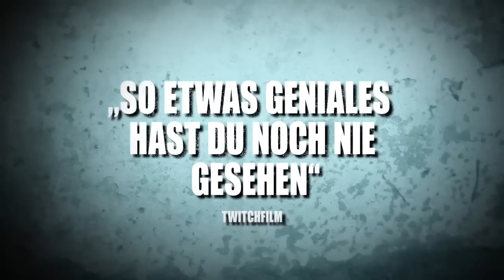Trailer THE RAID German Deutsch (Kinostart 12.07.2012)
Es klingt alles ganz einfach: Als neues Mitglied eines verdeckt operierenden Sondereinsatzkommandos soll Rama (Iko Uwais) einen brutalen Drogenbaron in dessen heruntergekommenen fünfzehnstöckigen Apartmentblock stellen und dingfest machen. Aber nicht alles ist so, wie es scheint: Die Führung der Eliteeinheit verfolgt anscheinend ihre eigenen Ziele mit dem Einsatz, während der Kopf des Kartells, Tama (Ray Sahepaty), offenbar längst auf die Angreifer gewartet hat. Als seine vorgewarnten Wachen die Operation gleich zu Beginn auffliegen lassen, bricht in dem Gebäude die Hölle los. Jedem Killer, Gangster und Dieb wird von Tama lebenslange Unterkunft im Austausch gegen die Köpfe der Polizisten angeboten. Und der kriminelle Abschaum lässt sich nicht lange bitten. In brutalen Stellungskämpfen wird Ramas Truppe zunehmend dezimiert, bis nur noch  wenige seiner Polizisten einer gegnerischen Übermacht gegenüberstehen. Rama muss für den gefallenen Führer seines Teams einspringen und all seine kämpferischen Fähigkeiten einsetzen -- um sich Stockwerk für Stockwerk und Raum um Raum nach vorne zu kämpfen, die Mission zu beenden und trotzdem mit dem Leben davonzukommen.

Der walisische Regisseur Gareth Evans hat mit Iko Uwais den nächsten großen asiatischen Actionstar und einen ebenbürtigen Nachfolger für die Garde um Jet Li, Tony Jaa und Co. gefunden. Evans, der mit Uwais bereits bei  „Merantau" zusammengearbeitet hatte, ist ein ernstzunehmender Anschlag auf die menschliche Wahrnehmung gelungen. Eine Glanzleistung, die die „Expendables" trotz fortgeschrittenen Alters der Akteure wie einen Kindergarten wirken lässt. MERANTAU FILMS und XYZ FILMS präsentieren in Zusammenarbeit mit Celluloid Nightmare ein Actionspektakel, das dem Zuschauer in jeder Sekunde die Luft zum Atmen nimmt. Das von Kameramann Matt Flanery virtuos in Szene gesetzte Ergebnis gilt schon jetzt als „bester Actionfilm seit Jahrzehnten" (Twitchfilm).